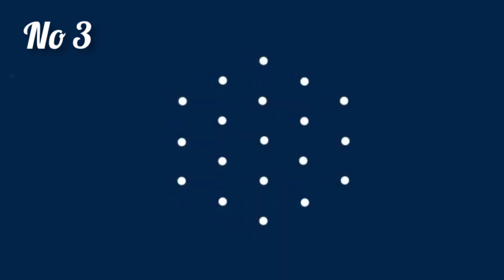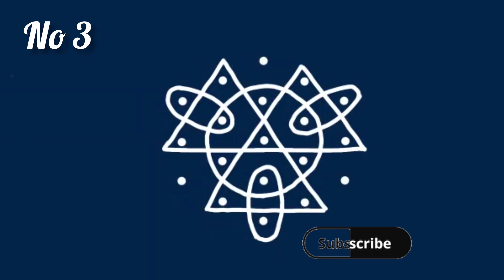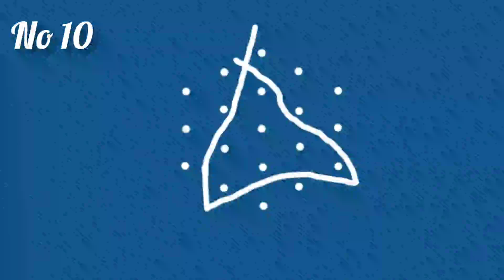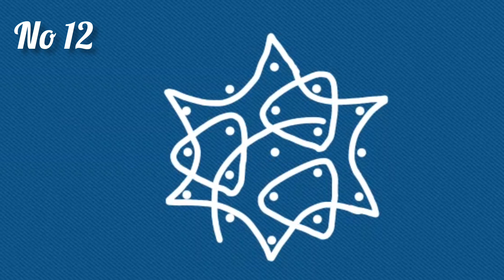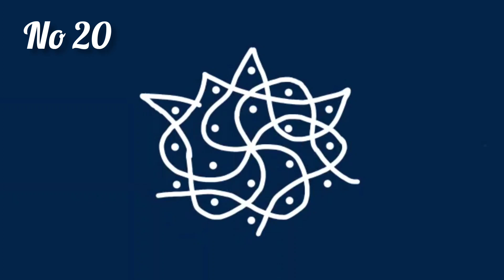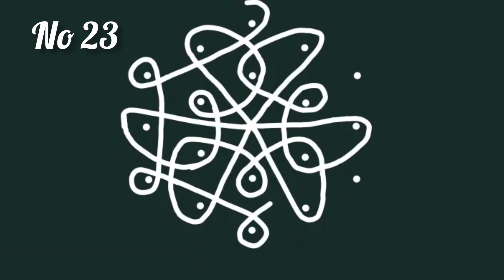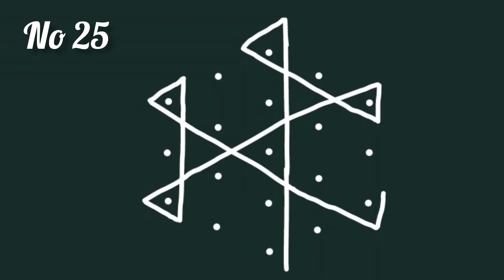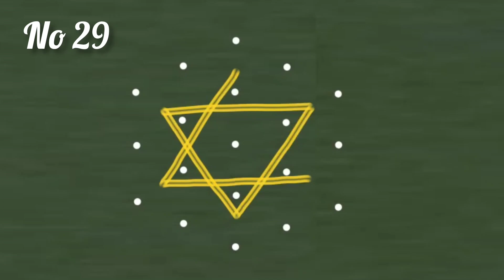தினமும் 1 கோலம்| 1 நிமிட கோலங்கள்| தினசரி ரங்கோலி| சின்ன கோலம் தொகுப்பு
Hi Friends,
              Welcome to my you tube channel shorts rangoli. In this video we will learn rangoli.
       My channel has different types of rangoli videos and kolam videos. There are different types of Kolam like sikku kolam, pulli kolam

creativerangolidesign in this channel.
               Hope you enjoy watching these simple rangoli designs.